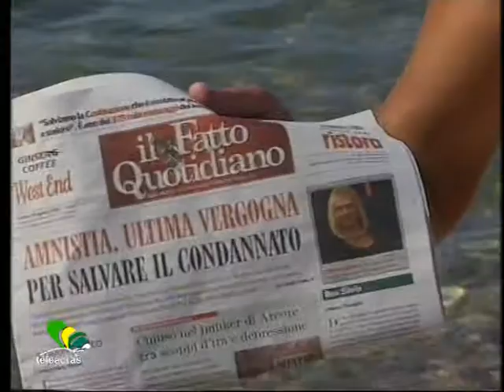Teleacras - Arnone, dopo i polipi, le patelle...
L'ambientalista Giuseppe Arnone ancora impegnato in attività di pesca a testimonianza della salubrità del mare di San Leone. In onda al Telegiornale di Teleacras Agrigento del 24 agosto 2013.